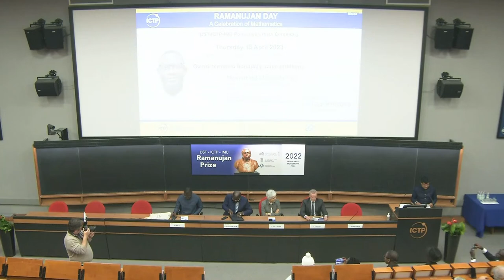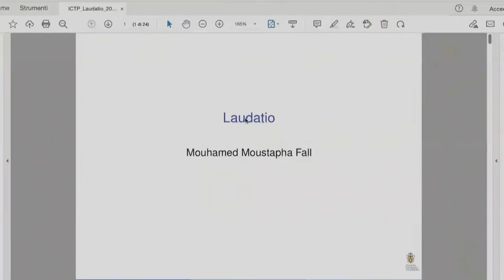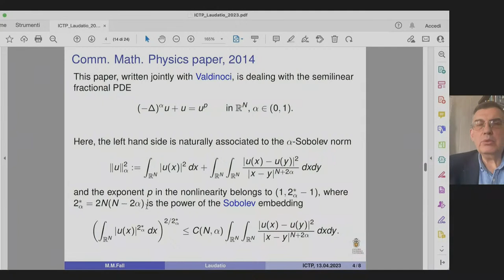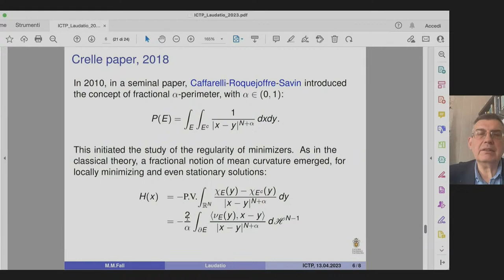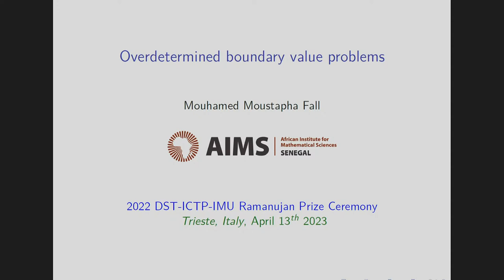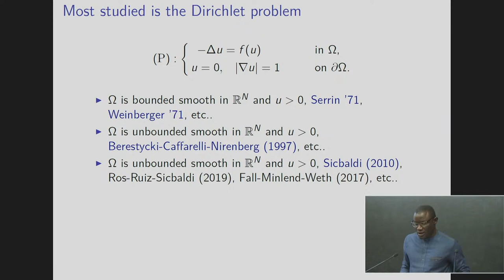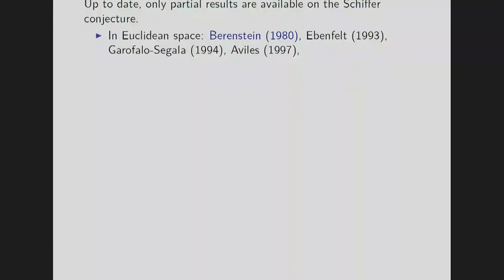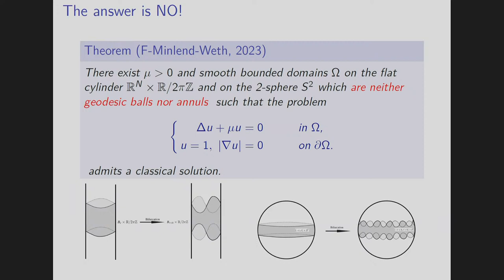2022 DST-ICTP-IMU Ramanujan Prize Ceremony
The 2022 DST-ICTP-IMU Ramanujan Prize Ceremony will take place in the Budinich Lecture Hall starting at 14:00 hrs on Thursday 13 April 2023, and will include an introduction by Professor Luigi Ambrosio, Scuola Normale, Pisa, Italy.

The 2022 DST-ICTP-IMU Ramanujan Prize for Young Mathematicians from Developing Countries has been awarded to Prof. Mouhamed Moustapha Fall of AIMS-Senegal "in recognition for his impressive results on existence and non-existence of solutions of linear and nonlinear partial differential equations inspired by Geometry and Mathematical Physics, especially for his remarkable study of solutions to fractional Schrodinger equations and nonlocal mean curvature problems. The committee also recognizes his outstanding contributions to the advancement of mathematics in Africa through research and public engagement.”

ICTP administers the DST-ICTP-IMU Ramanujan Prize jointly with the Department of Science and Technology (DST, Government of India), and the International Mathematical Union (IMU). The prize is awarded annually to a researcher from a developing country who is less than 45 years of age on 31 December of the year of the award, and who has conducted outstanding research in a developing country. Researchers working in any branch of the mathematical sciences are eligible.